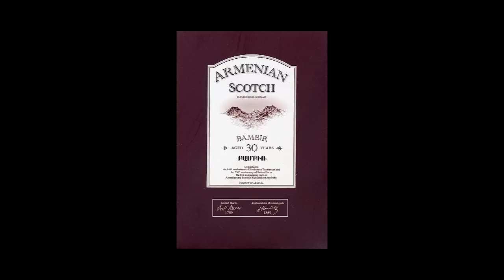Jag Bambir - Votabobik aghjike